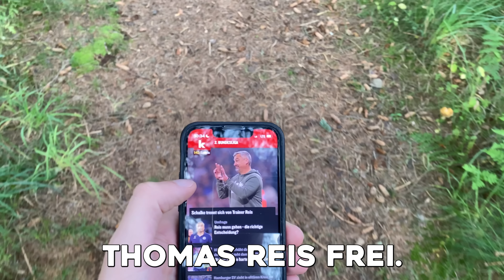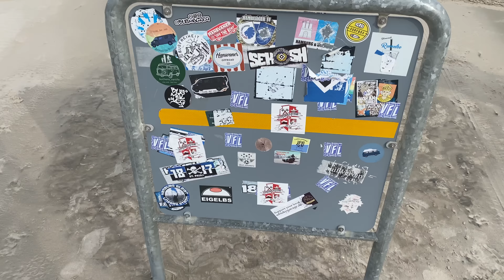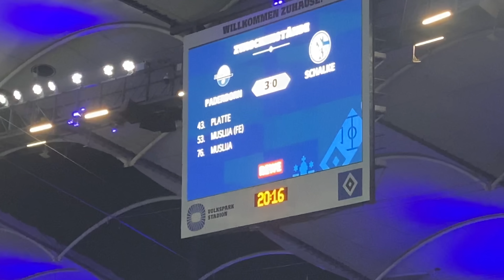PYRO, KAMPF & ROTE KARTE🔥 HSV - DÜSSELDORF STADIONVLOG 🤯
Mein neuester Stadionvlog vom Topspiel Hamburger SV - Fortuna Düsseldorf! Tabellenführer beim Tabellendritten. Inklusive Pyro, viel Kampf, einer gelb-roten Karte und wahnsinnsstimmung! Dazu Einblicke in meinen Dänemark-Urlaub!

Viel Spaß!
Schreibt gerne Videovorschläge in die Kommentare :)

Nille75/Nils/MrAdidas26